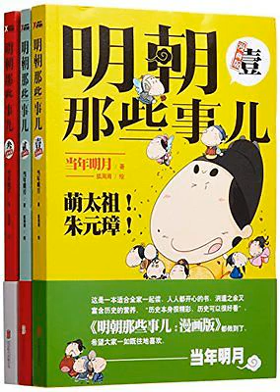明朝那些事儿 朱元璋 07